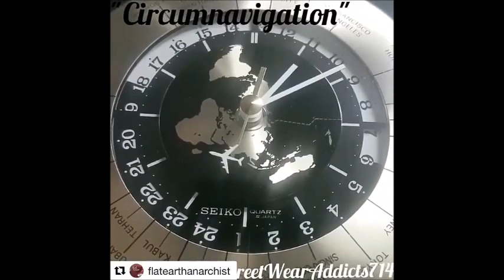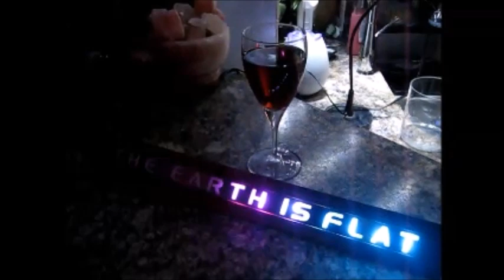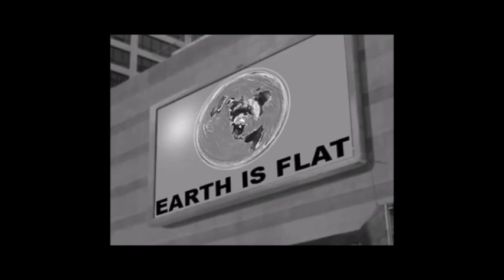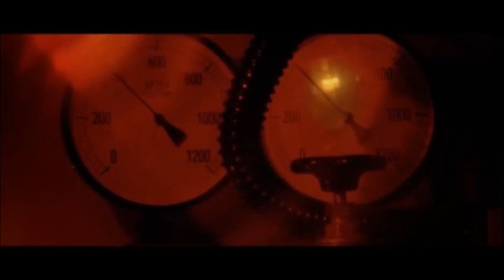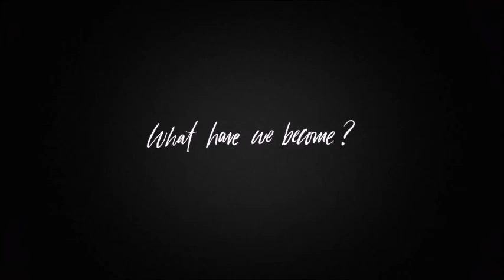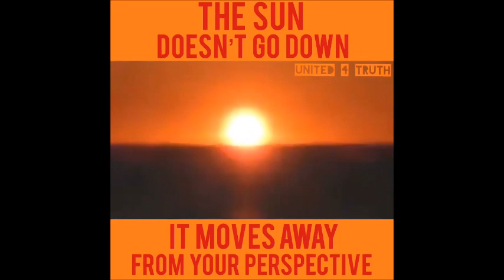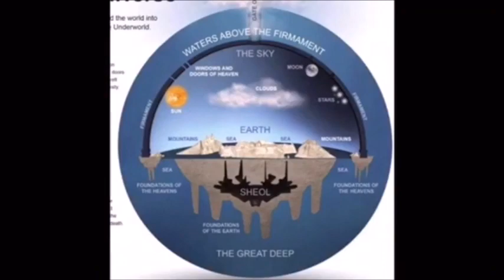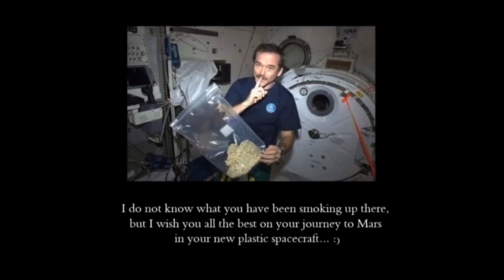Flat Earth Q&A Emails 108 Mark Sargent ✅